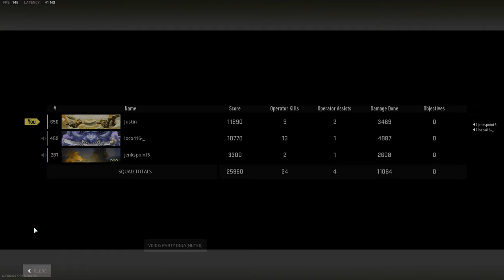Trios win with Jenkins and Tyler june 12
2 back to back wins followed by a close 2nd